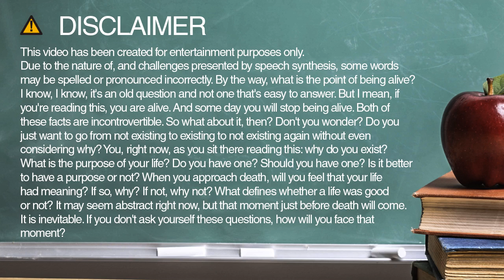How do you spell cingular?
Learn how to spell and pronounce cingular.